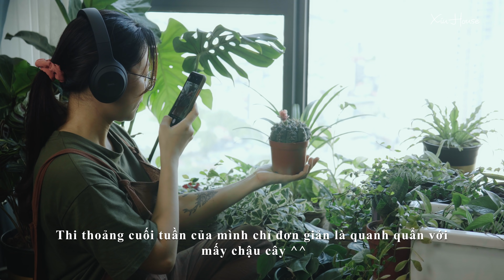#29) 10 Easy Indoor Plants Care Tips to Keep Your Plants Healthy 🌿 Houseplant Success Made Simple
There's something about plants that make me so happy. I feel like it's like I brought a little piece of nature outside into my cozy house.
 In this video I'll show you 10 tips I've been using to take care of my houseplants, keeping them healthy and thriving

00:00 Intro
01:00 Repotting
02:25 Using Moss
02:45 Using A Paper Towel
03:20 Making Moss Pins
03:45 Making Pole
04:25 Sunlight
04:46 Keep the Leaves Clean
05:20 Removing and Propagating
07:40 Take advantage of the Light
08:10 Using Grow Light

[ VIDEO DETAILS ]
Camera: Sony A6300
Lens: 35mm
Editing Software: Davinci Resolve
PictureProfile: PP9